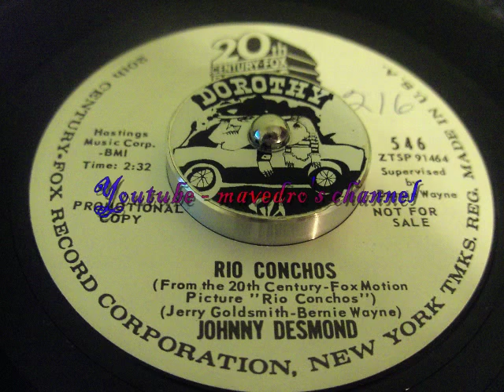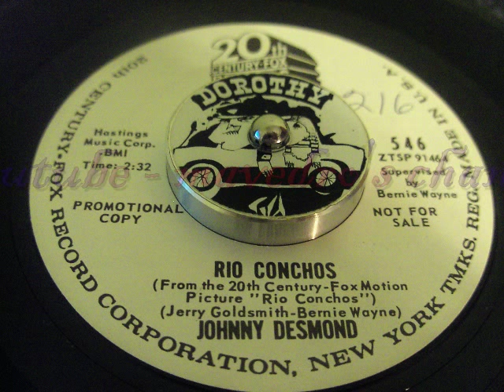Johnny Desmond - Rio Conchos